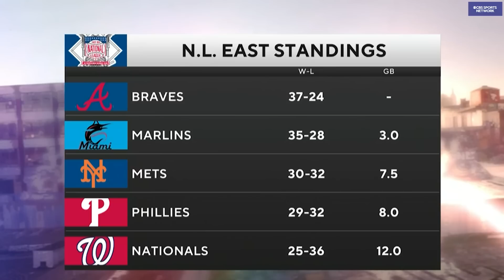Mets can't get it done against the Braves | Boomer and Gio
Boomer and Gio talk about the Mets losing to the Braves on Wednesday night.